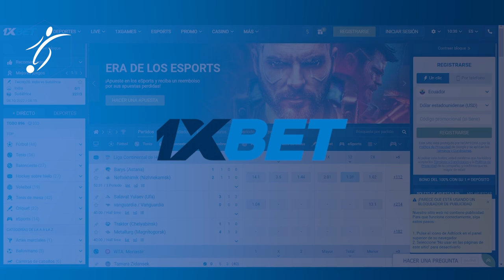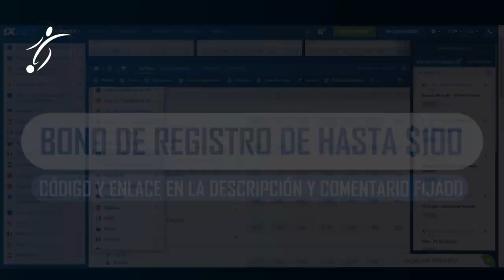ASÍ fue la TREMENDA BRONCA de NEYMAR con los ARBITROS en CHAMPIONS | RESULTADOS y TABLAS de la UCL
REGISTRATE GRATIS EN 1XBET
Código Promocional: FUTBOLERO100